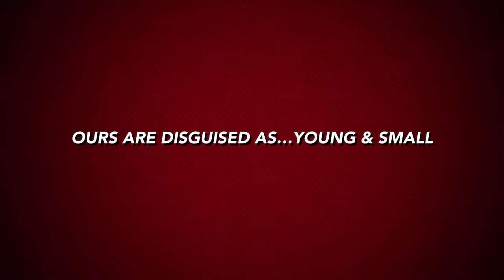Speed Shop for kids